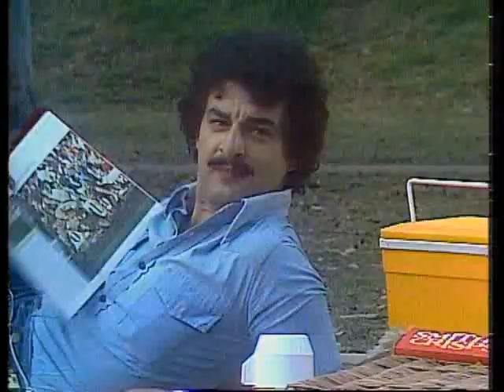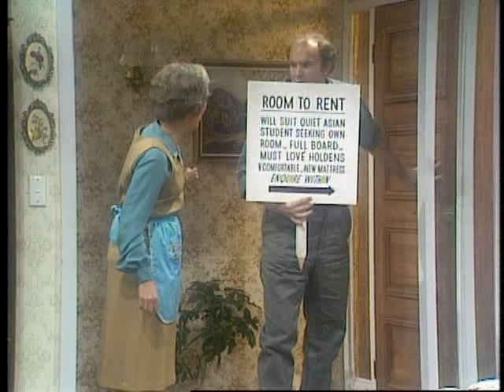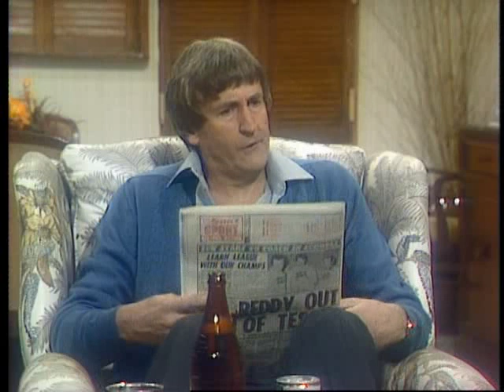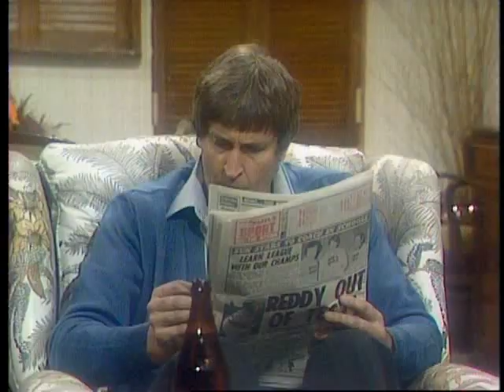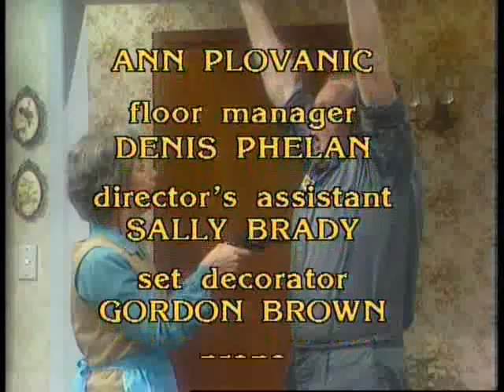Kingswood Country S03E10 Room To Rent